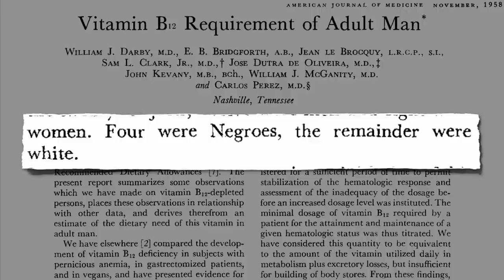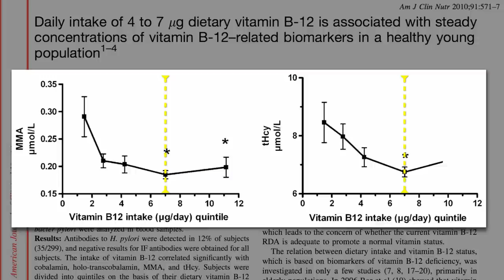Vitamin B12 recommendation change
DESCRIPTION: Based on two biomarkers of functional vitamin B12 (cobalamin) status, B12 recommendations formulated more than a half century ago may need to be updated. Have a question about this video? and I'll try to answer it! This is the first of a five-part video series on B12, similar to the series I did on vitamin D where I delve into the derivation of my recommendations, found here for B12 and here in general To put vitamin B12 in context, please check out Vegan B12 Deficiency: Putting It into Perspective Tomorrow I'll identify the safest sources of B12. If you can't wait until tomorrow for your NutritionFacts.org video-of-the-day fix, please feel free to check out videos on 1000+ other topics